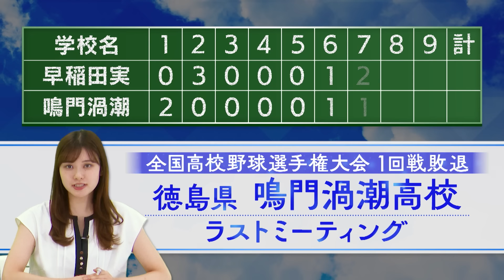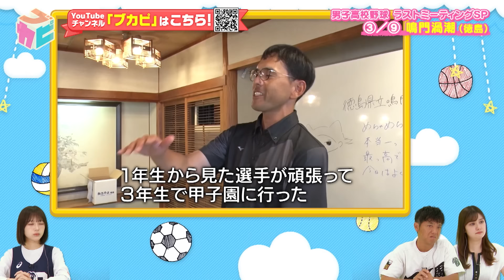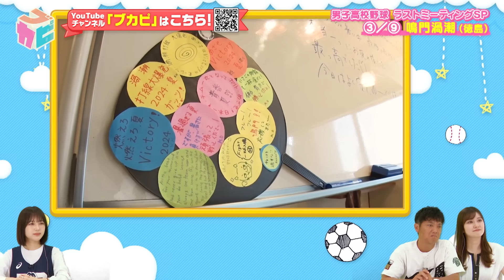【高校野球2024】ラストミーティングSP！夏の甲子園へ感動の物語...かみじょうたけし、そしてなえなの の心に響く..今治西、天草工、鳴門渦潮のラストミーティング！〔ブカピ227〕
今回のブカピは！ 熱い夏の甲子園の戦いが終わった
男子高校野球2024 ラストミーティングＳＰ！！

最後の最後でサヨナラ負けで涙を飲んだ今治西（愛媛）、
主将から後輩への厳しく、熱い想いが心に響く天草工（熊本）と
甲子園で１勝はできなかったが充実感溢れる鳴門渦潮（徳島代表）の
感動のラストミーティング！

それぞれの熱い夏の戦いを終えた選手たちが流す涙、
感謝の言葉や後輩への想い、そして監督が選手たちへ贈る言葉が
ゲストのかみじょうたけしとなえなの の心に響く！

▦ブカピ公式SNSはこちら↓
▼X（旧Twitter）

 ‹ 応募方法 ›
YouTube、X（旧Twitter）、Instagram、TikTokで、ブカピの各アカウントのメンションと「ブカピ」をつけて投稿してください！！